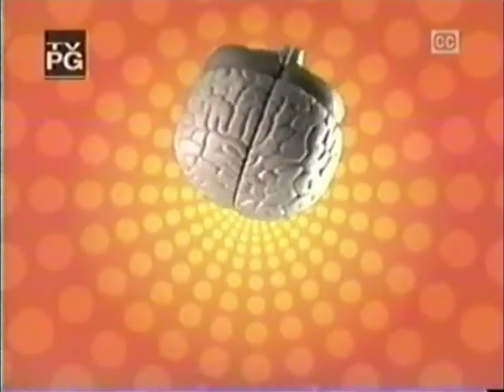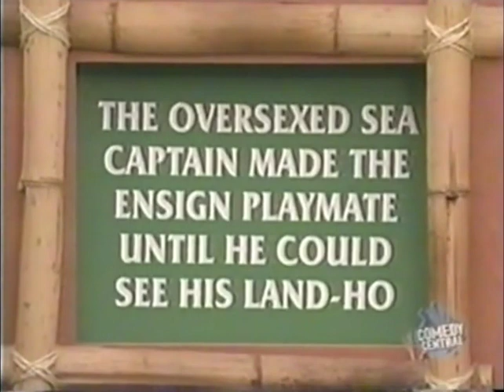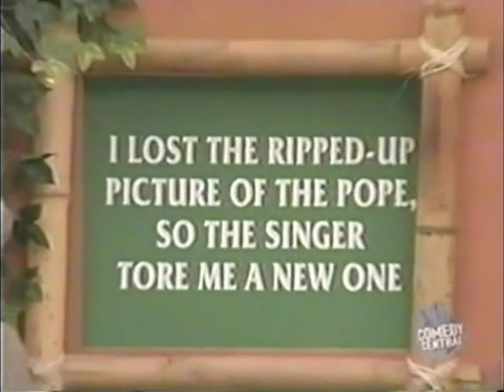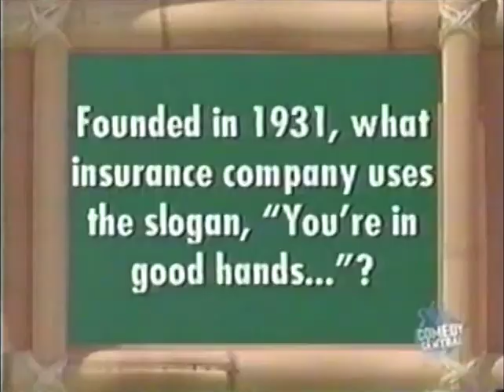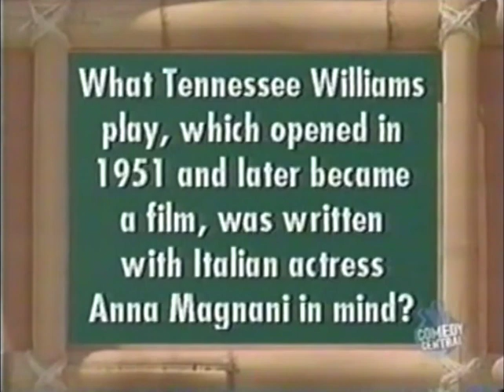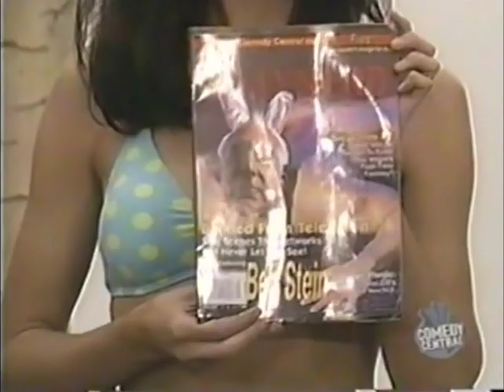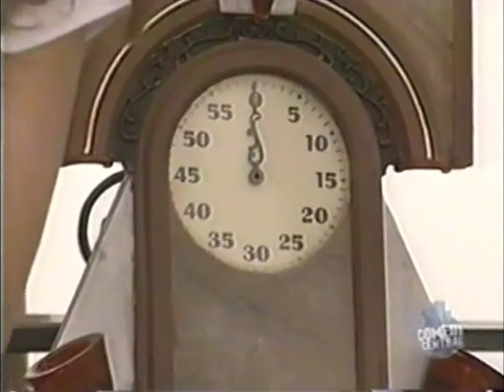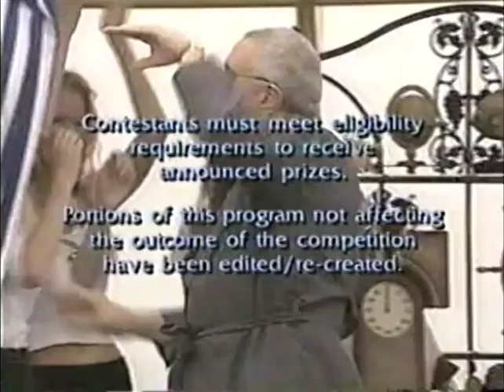Win Ben Stein's Money: Katie vs. Jessica vs. Kerissa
This is an episode of Win Ben Stein's Money. The contestants are Playboy bunnies Katie, Jessica and Kerissa